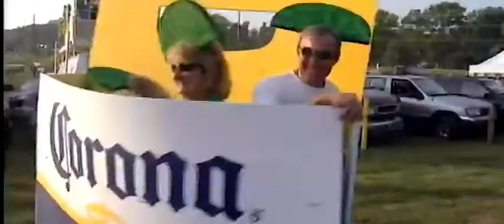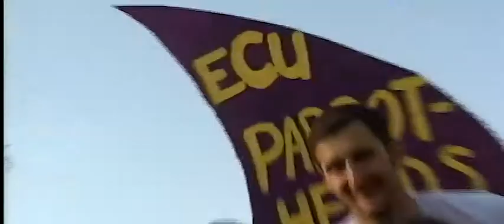Jimmy Buffett Fruitcakes Atlanta, GA 06.29.02